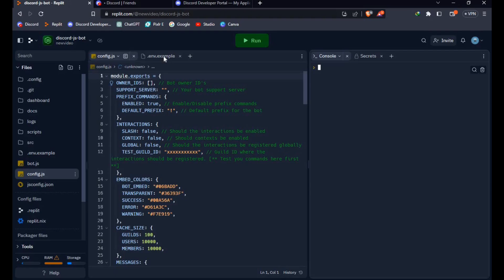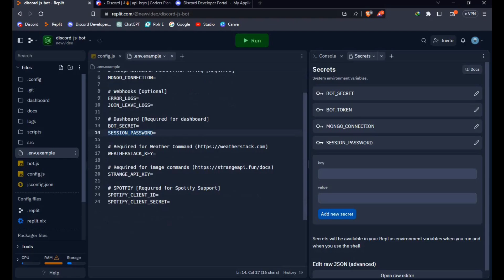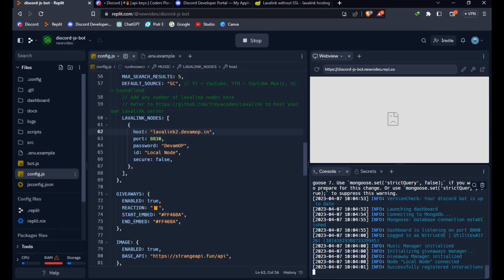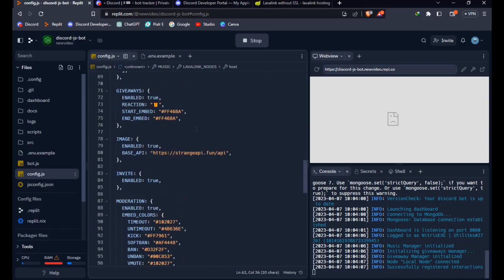How to make All in One Discord Bot With Dashboard | Replit | No Coding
Hello everyone! This is a tutorial about how you can create a all in one bot with dashboard for free using replit. This is the best all in one bot source code.

Related tutorials -

Timestamp- gonna add after uploading ⚠️

 Necessary Env/Secret (Environment Variables) -

TOKEN - Your bot token.

Credit -
Code: Made By saiteja-madha